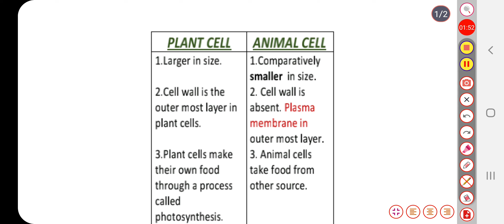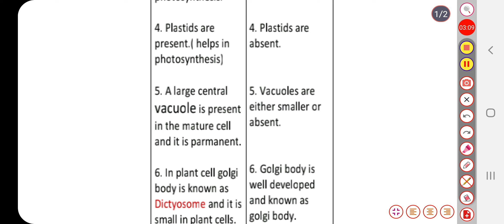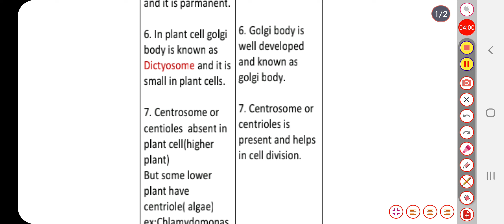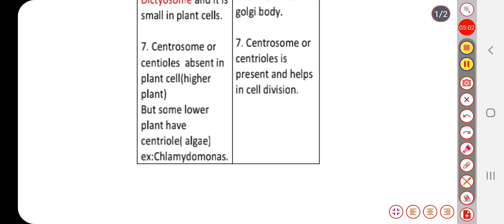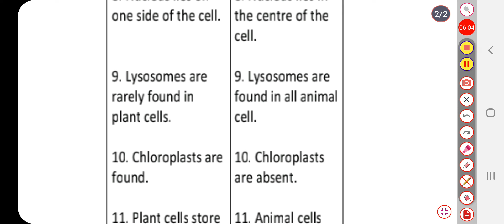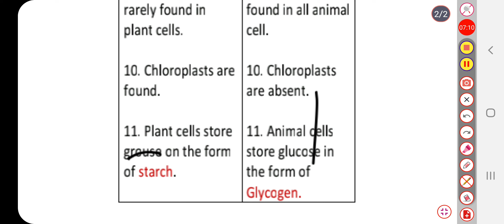Difference between Plant cell and animal cell//osstet//otet//B.ed//any exam